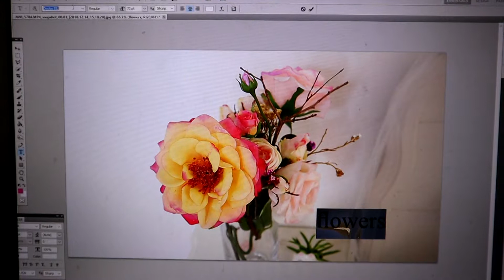How to Deal with Rejection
I was making graphics the other day, but for some reason when I was going through 200 fonts to find one that matches the picture I am creating, it really opened my eyes to rejection! So, I just wanted to share some thoughts on how to deal with it!

Cute and cozy Decor:

Electronics I Can't Live without:

Cottagecore Kitchenware:

Bedding Favourites:

Beauty equipment:

Books I Recommend: